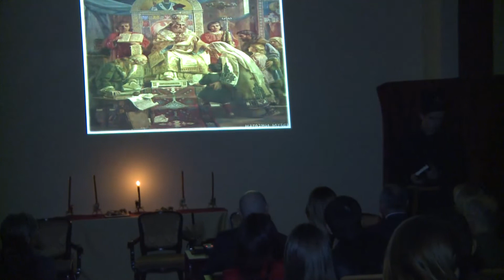SVETOSAVSKA AKADEMIJA S.C "Ljubisa Mladenovic" Banja Luka